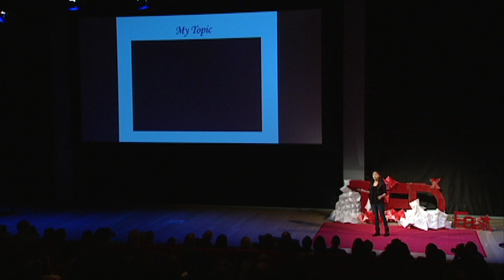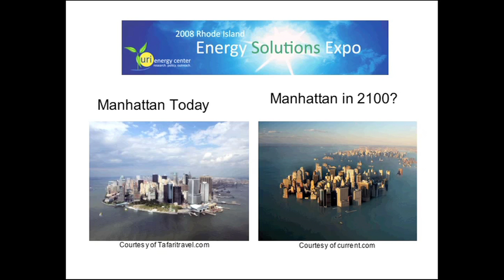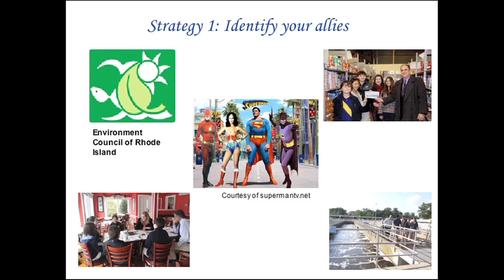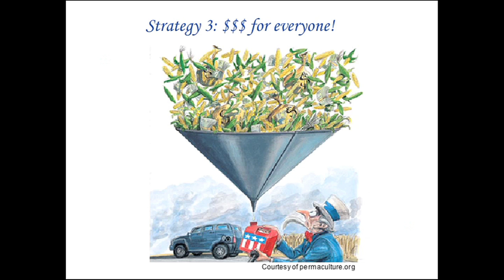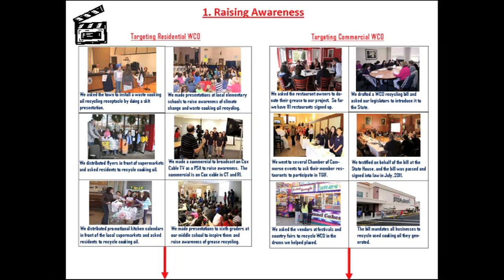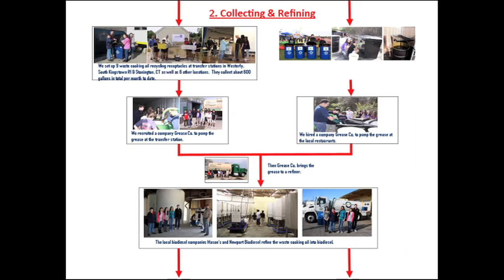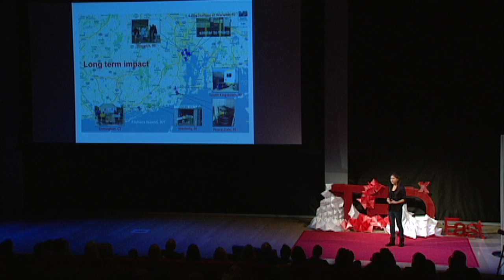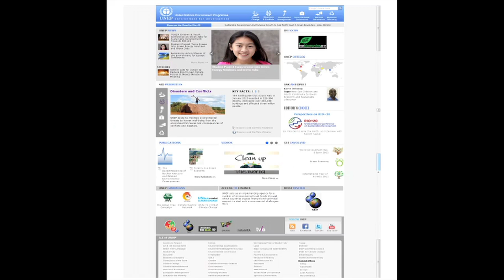TEDxEast - Cassandra Lin- Be Your Own Superman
13 year-old Cassandra Lin proves once again that young people have the power to change the world. Here she shares her inspiring story of how she and her friends came together to start an organization & make a difference.